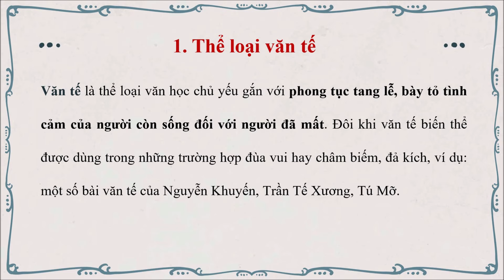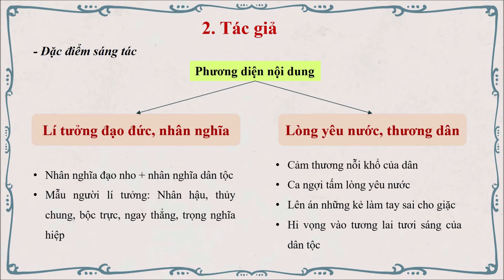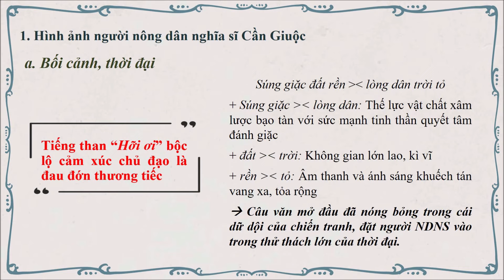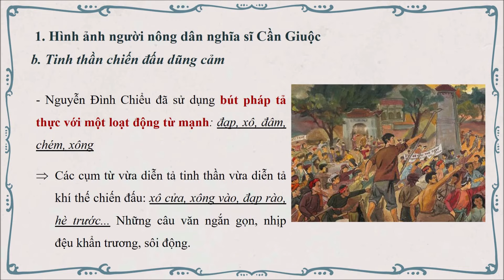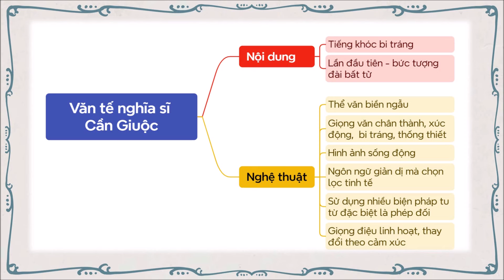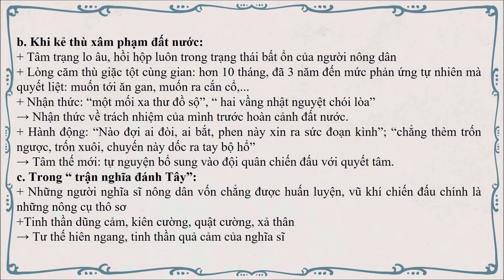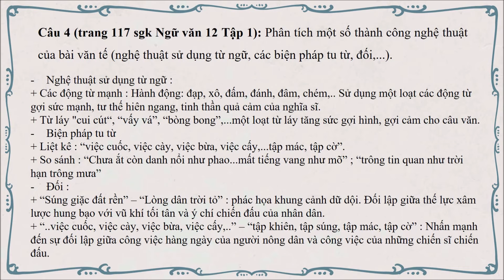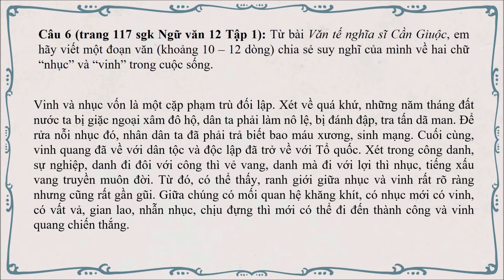Soạn bài Văn tế nghĩa sĩ Cần Giuộc SGK Ngữ văn 12 tập 1 Cánh diều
"Soạn bài Văn tế nghĩa sĩ Cần Giuộc SGK Ngữ Văn 12 tập 1 Cánh diều với lời giải chi tiết, ngắn gọn nhất sẽ giúp các em nắm bắt các kiến thức cơ bản và nâng cao một cách nhanh nhất
I. Tìm hiểu chung: 00:29
II. Tìm hiểu chi tiết: 05:42
III. Tổng kết: 14:31 .